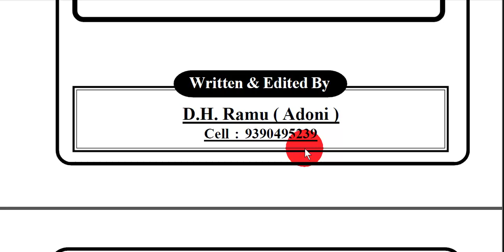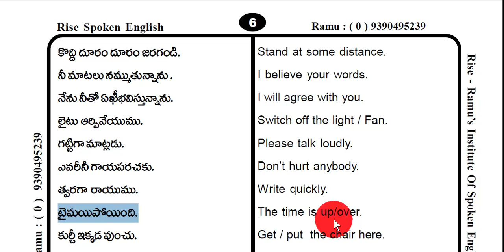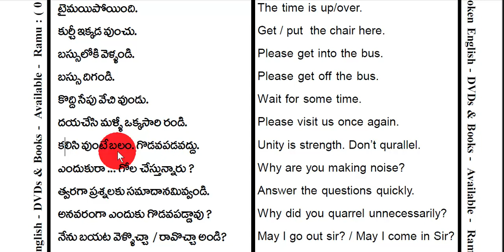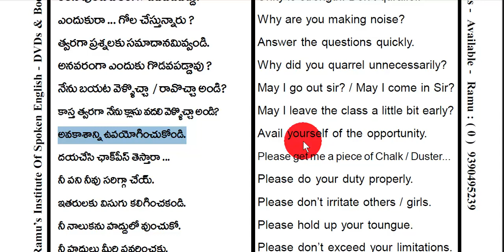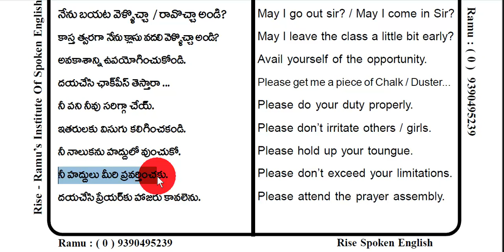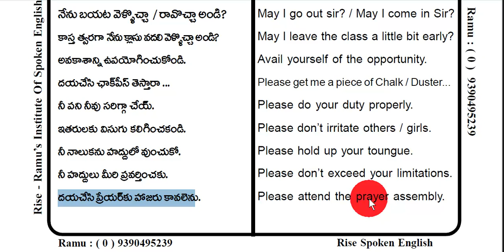Spoken English Through Telugu I Learn English Through Telugu I Ramu - 9390495239